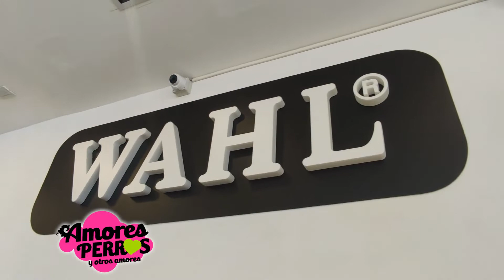Escuela de Peluquería Canina Animal Groom, tu mejor opcion.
Estudiar peluquería Canina es importante siempre y cuando te puedan dar un entorno idóneo para hacerlo. La escuela Integral Animal Groom te ofrece todo lo que necesitas en un solo lugar